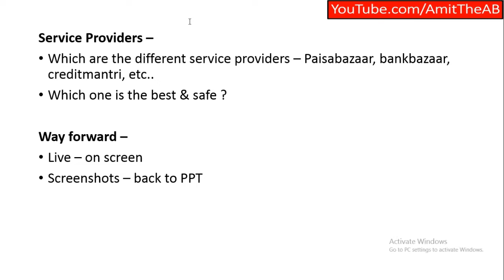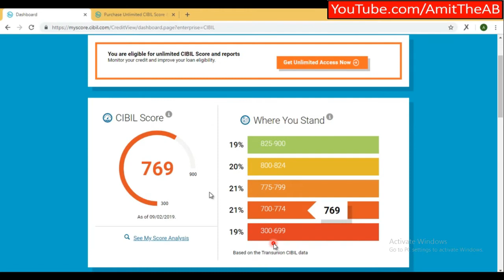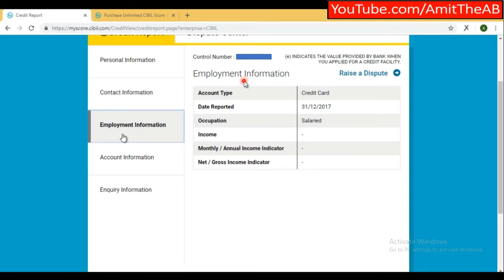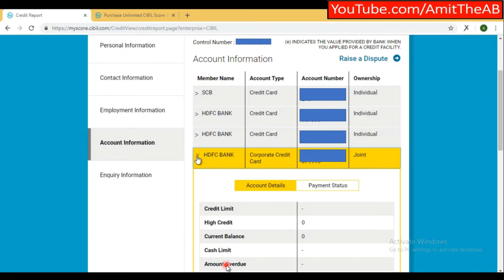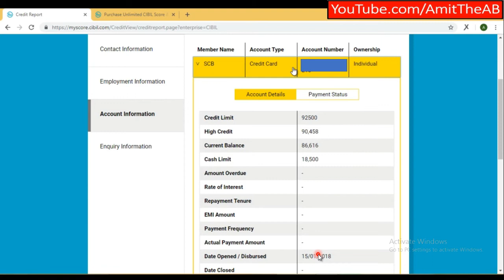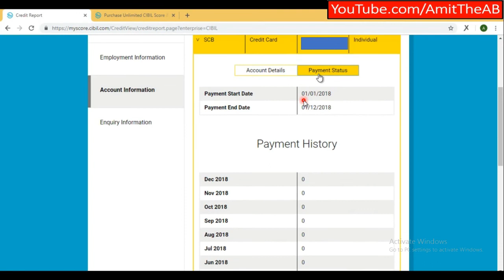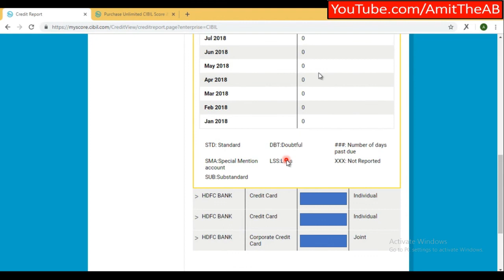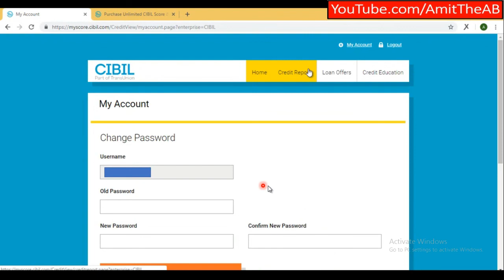CIBIL SCORE FREE - HOW TO CHECK CIBIL SAFELY, SECURELY & FREELY? | HINDI | AMIT BAVISHI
Hello Viewers,
In this video, I am going to share the best and safe way to check your CIBIL score for free.

Cheers,
Amit